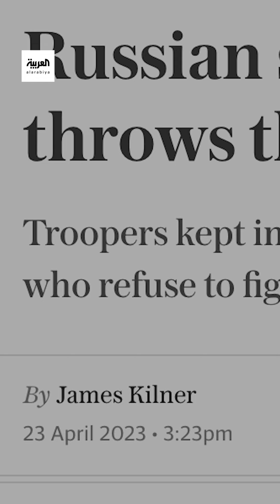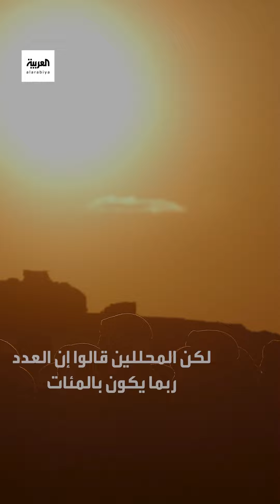تقرير بريطاني صادم عن استخدام روسيا بعض طرق العقاب القديمة لجنودها المتمردين في الجيش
تمنع عنهم الطعام والماء وتضعهم في حفرة.. تقرير بريطاني صادم عن استخدام روسيا بعض طرق العقاب القديمة لجنودها المتمردين في الجيش.